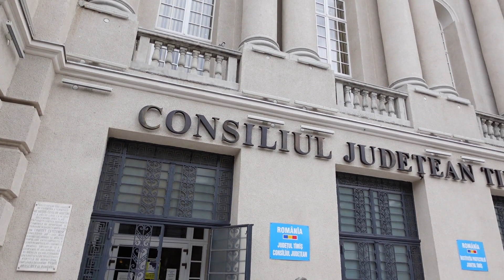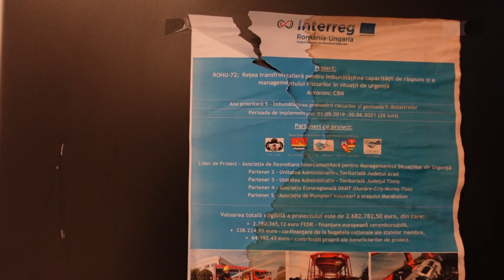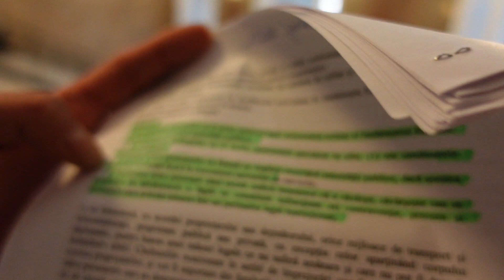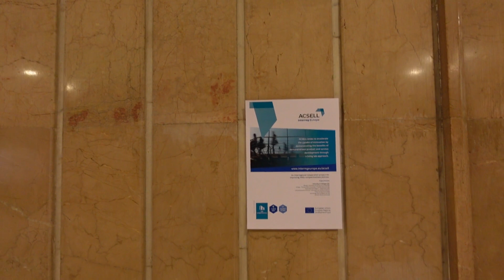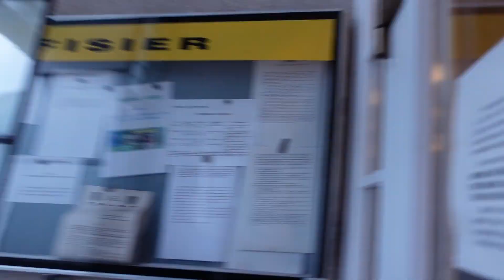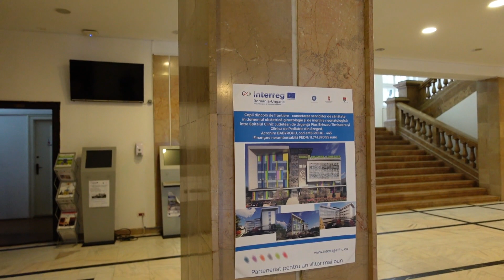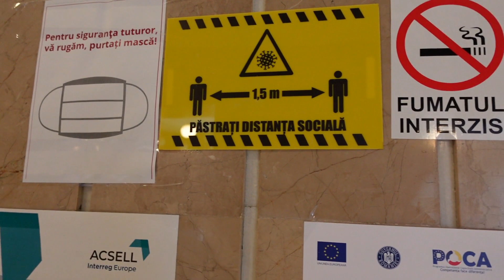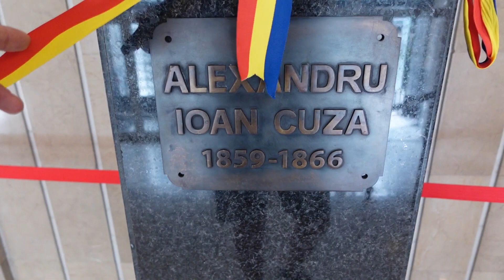În vizită la Consiliul județean Timiș/Aleșii locali îcearcă să mă oprească să filmez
Paznicii, jandarmeria dar și aleșii locali încearcă să mă oprească să filmez, dar nu sunt în stare să articuleze o lege care îmi interzice acest lucru. Nu vor să inteleagă că fară o bază legală nu pot face acest lucru.